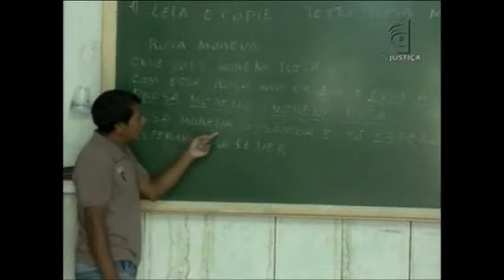PGR Educação Indígenas (12/01/16)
Os indígenas de uma comunidade tradicional do Amazonas terão acesso ao ensino médio. A medida é resultado de uma recomendação feita pelo Ministério Público Federal. As aulas devem respeitar o idioma a cultura dos índios.